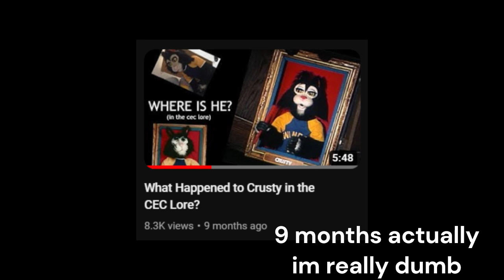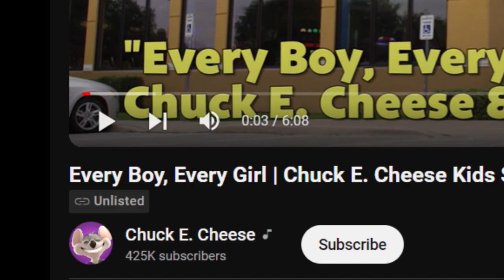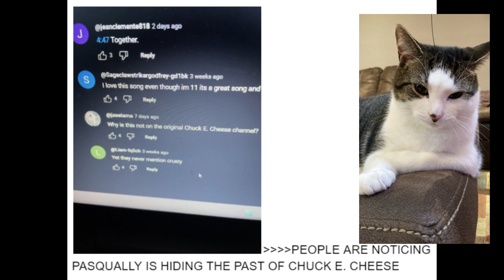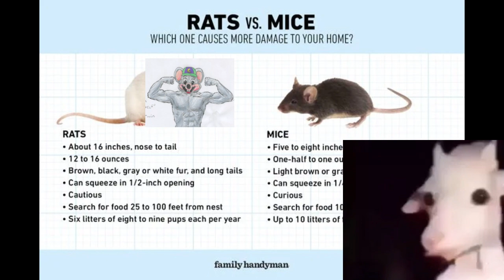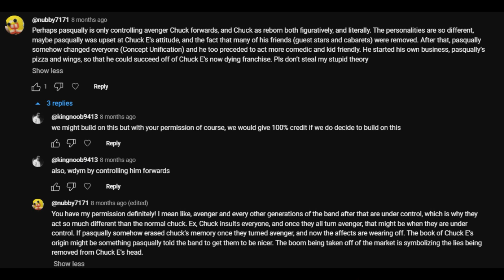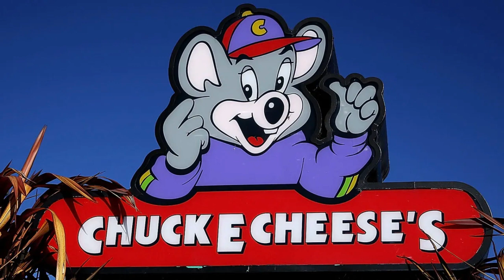What Happened to Crusty in the CEC Lore PART 2.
Idk old man png

Edited by me and the script was written by me and @kingnoob_official yeah hey smelly wake up